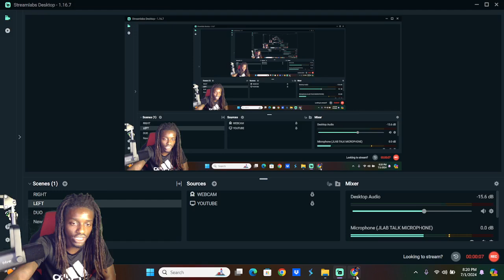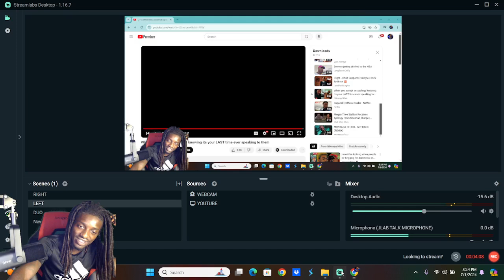When you accept an apology Reaction